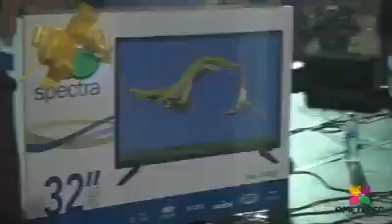Pedro Cruz Infante Ometepec guerrero